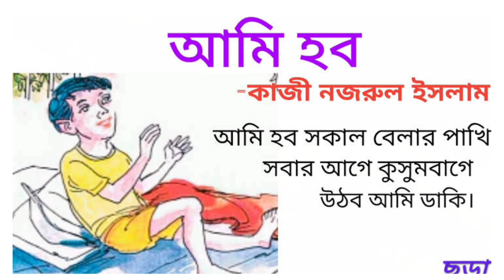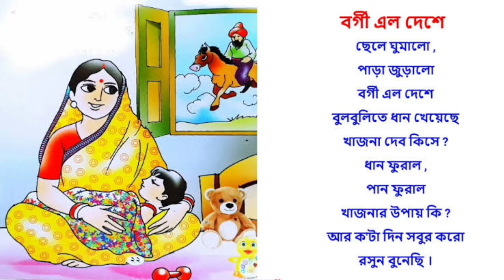Bangla Chora | লাল ঝুঁটি কাকাতুয়া + ভোর হল দোর খোলো + more bengali nursery rhymes | বাংলা ছড়া